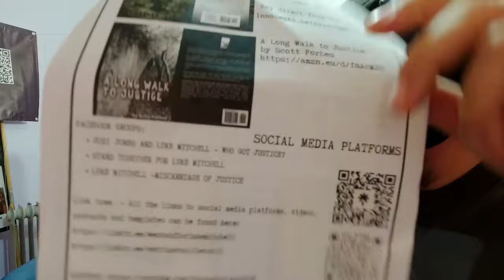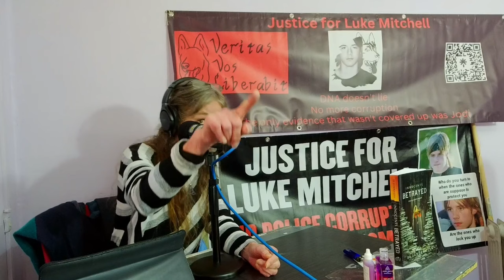Unraveling the Mystery: Dr. Sandra Lean's 20-Year Investigation into the Luke Mitchell Case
In this video, we'll be taking a look at the miscarriage of justice that occurred with the case of Luke Mitchell. Dr. Sandra Lean has been investigating this case for 20 years.

 Luke Mitchell and the tragedy that befell him and Jodi Jones. We'll explore the evidence and testimony that has led to Luke Mitchell's conviction and uncover the true reasons behind his conviction. From the courtroom to the streets, we'll be exploring all the twists and turns of the Luke Mitchell case!

After all I've seen and heard I'm of the opinion he is 100% innocent.
Its just my own personal opinion other are out there.
The Fly Fifer.